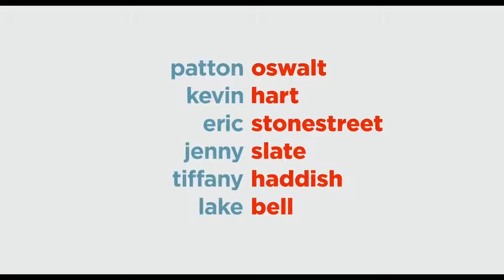The Secret Life Of Pets 2 - 2019 Official Movie Trailer [HD]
"The Secret Life of Pets 2" (It's snow time)

Director: Chris Renaud, Jonathan Del Val (Co-director)
Writer: Brian Lynch (Characters)
Staring: Patton oswalt, Kevin Hart, Harrison Ford

Story:
After the struggle Ma faced with duke in the past now he really has a contender for his owner's attention as now not only is she married but has a child. Snowball is also back embarking on his  own adventure to save a unique tiger from a circus

We do not claim to own these videos or have created them, we love movies and movie trailers and care to share them with more people and be sure everyone has access to them.